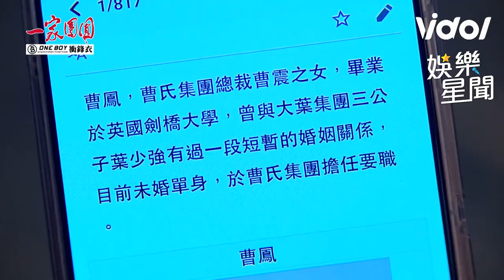一家團圓／全全懷疑自己身世！尋真正生母機靈調查曹鳳｜娛樂星聞